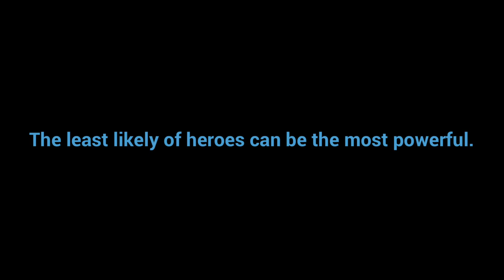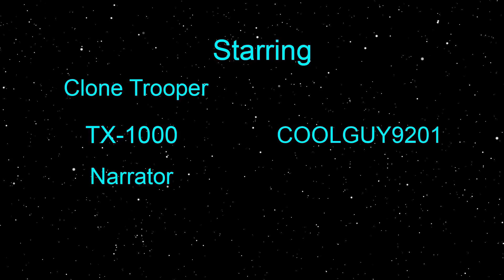Steve the Clone Trooper Season 3 Episode 6 (Newdell the Destroyer) Lego Star Wars Stop Motion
Newdell Unleashes his true self, and goes ultra instinct.

Hello I make mature Lego stop motion‘s. My content may use kids toys but the target audience is for teenagers and adults. These videos do contain mature themes but all ages are welcome to view. Fair warning strong language and intense violence may be in videos.